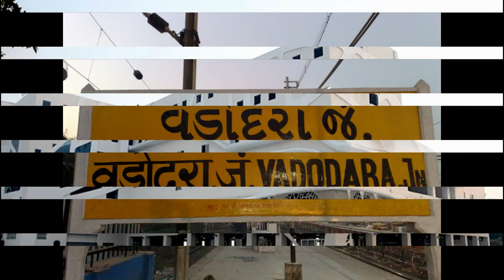Baroda City of Incredible Gujarat | Seasonal Traveler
Baroda City of Incredible Gujarat.
- Photos of Baroda
- Place to visit in Baroda
- Near by Place to Baroda